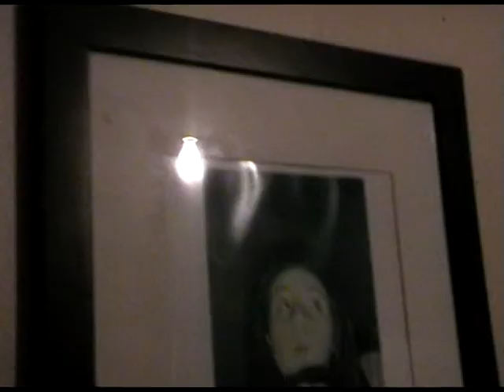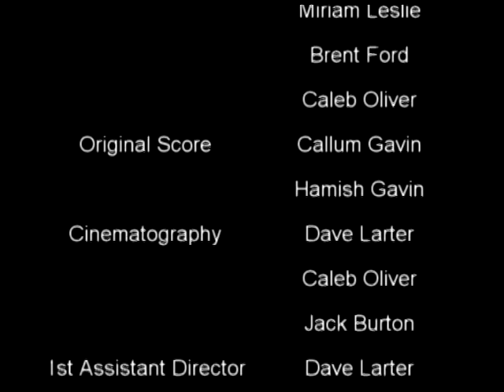Sweet Taste Of Revenge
What happens when the flatmate from hell pushes a group of cold, hungry and sexy Dunedin students too far...

Created for the 2009 48 Hour Furious Filmmaking competition. We were the audience award runners up in our heats.